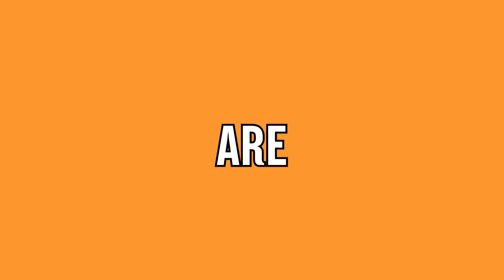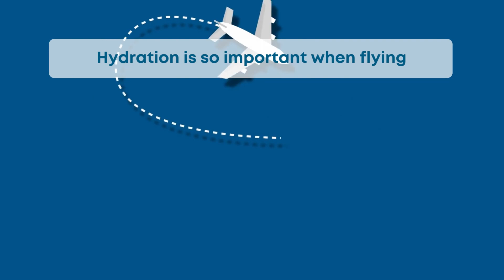Why Airlines Overbook Flights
Decoding Airline Overbooking: Unveiling the Reasons:
Ever wondered why airlines overbook flights? 🤔 Join us in this insightful video as we delve into the intriguing world of airline overbooking. Discover the strategic reasons behind this practice, how it impacts passengers, and the measures airlines take to manage it. Whether you're a frequent flyer or simply curious about the airline industry, this video has the answers you've been looking for! ✈️🎥